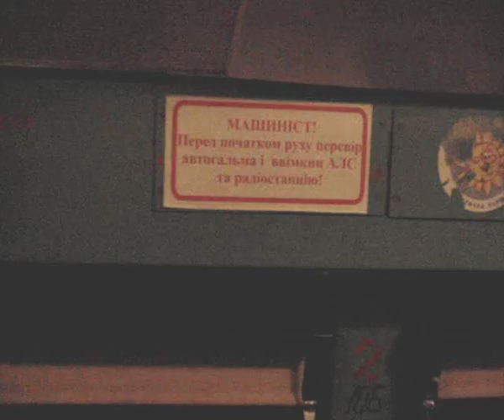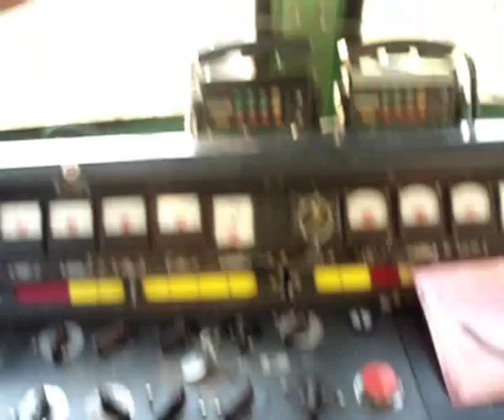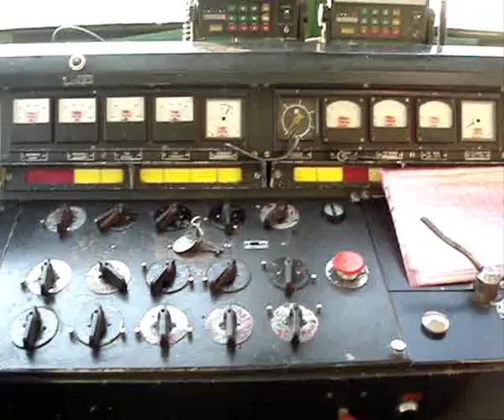Управление электровозом ЧС4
Небольшой обзор управления электровозом ЧС4